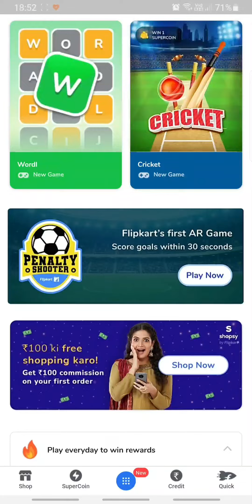Flipkart WORDL Quiz Answer Today 31 OCTOBER 2022 | WORDLE